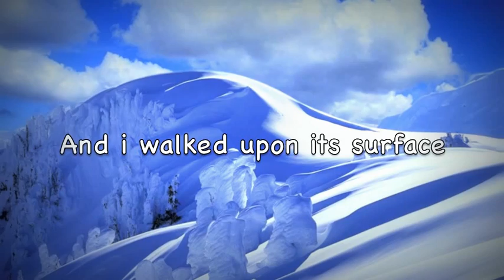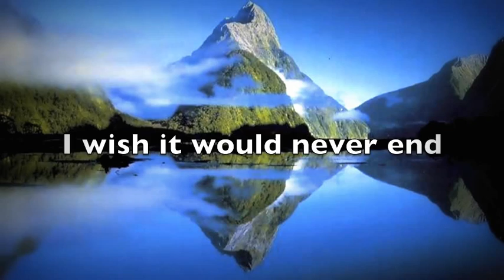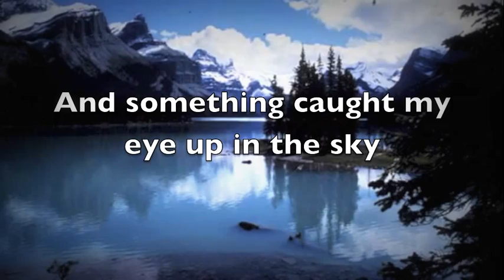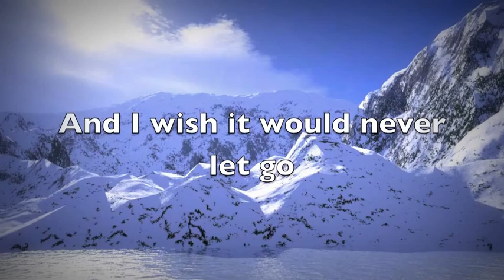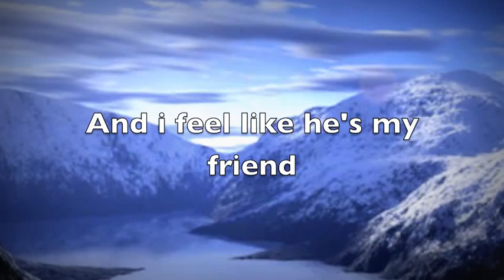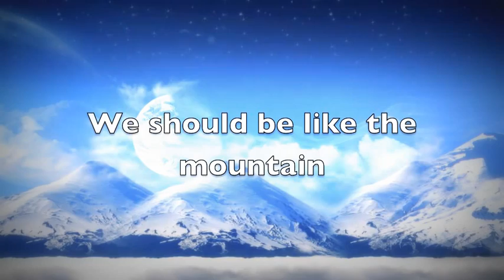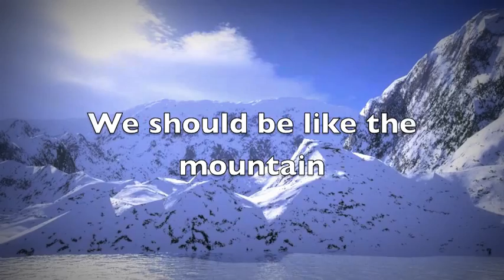Salam to the mountain +Lyrics Hamza Robertson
Lyrics
The Mountain

I gave my Salam to the mountain
And I drank from the mountain stream
And I walked upon its surface
And it all felt like a dream
And this mountain it is a Muslim
And I feel like he's my friend
And as I climbed on to his peak
I wished it would never end

CHORUS:
Allahu Allahu Allahu (throughout)
La Ilaha Ella Allah (throughout)
We should be like the mountain
It never complains
It praises God and never complains
Like the mountain

And I strive through the wind and the snow
And something caught my eye up in the sky
And I wished it would never let go
Cause this mountain it is a Muslim

Subhanaka Ya Allah
Glory be to You oh Allah

On this mountain I feel complete
And while I'm here to this mountain I will speak

And thank God for this wonderful day
And I know the mountain feels the same way

CHORUS

An awe-inspiring Muslim
As it is
Like the mountain

La Ilaha Ella Allah
There's no God but Allah
Allahu Allah